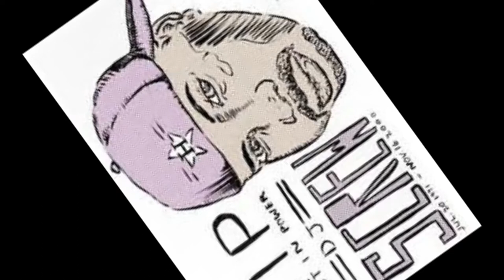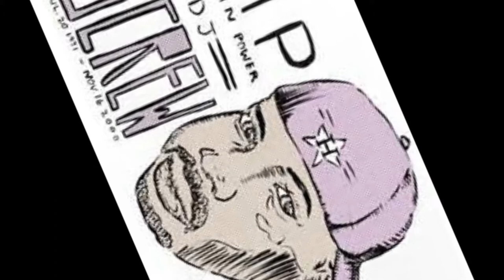Gorillaz-Clint Eastwood Chopped & Screwed